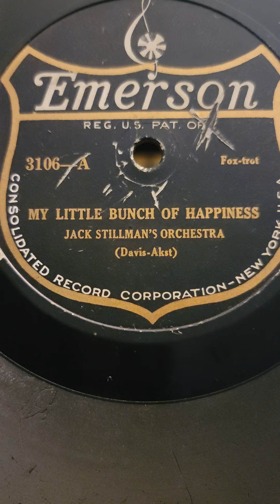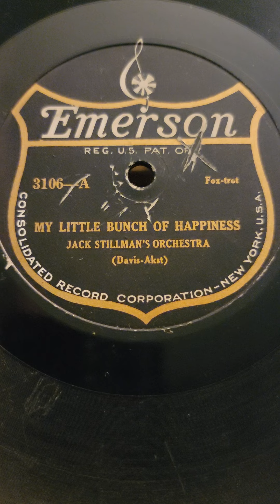My Little Bunch of Happiness - (Frank Crumit?) Jack Stillman's Orchestra Emerson Records #3106 1927